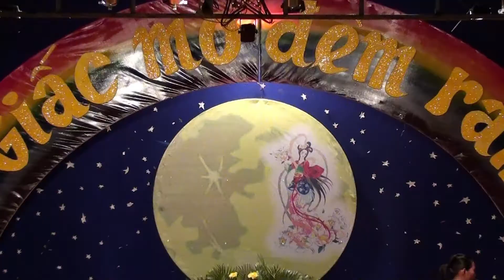Trailer-Trung Thu Giáo xứ Văn Hải 2011: Giấc Mơ Đêm Rằm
Giới thiệu Đêm Trung Thu tại Giáo xứ Văn Hải
Rước đèn
Văn Nghệ
Trung Thu Giáo xứ Văn Hải 2011: Giấc Mơ Đêm Rằm